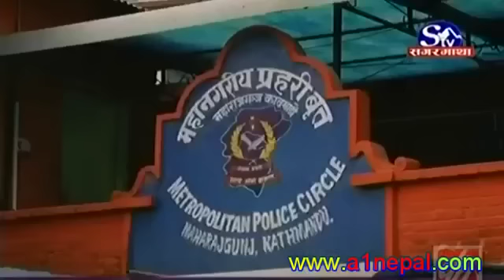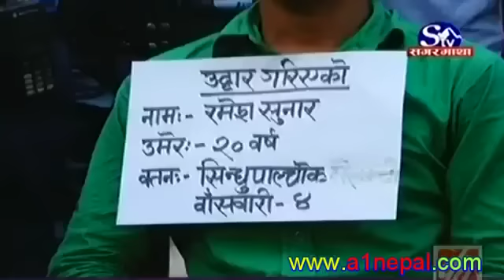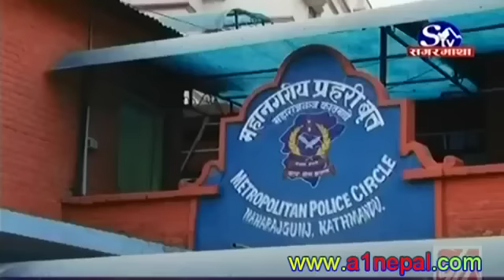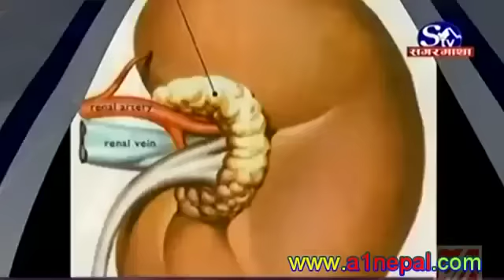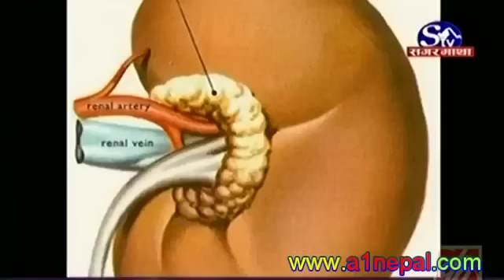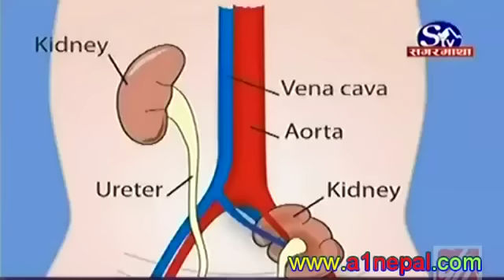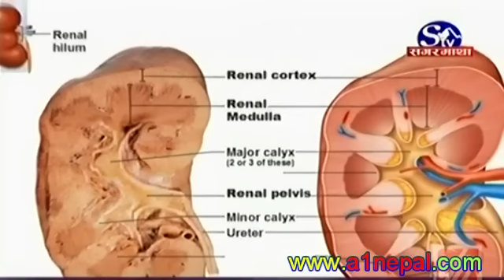Khoj Khabar Prg Sagarmatrha Tv Ma Mrigaula Taskari Kanda sat 10 02 2071 24 05 2014 8;30 Pm more Det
Description:Khoj Khabar Prg. Sagarmatrha Tv Ma Mrigaula Taskari Kanda-sat.10.02.2071-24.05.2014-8;30 Pm-more Detail Report-